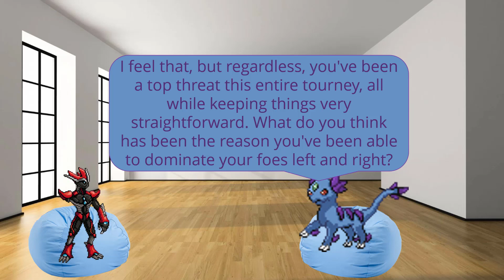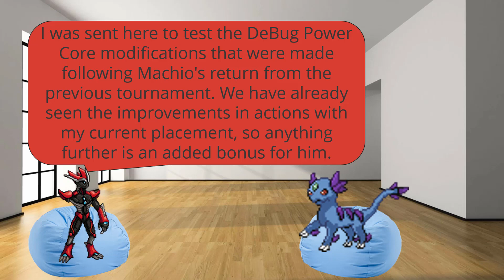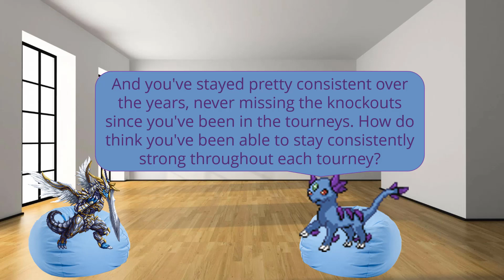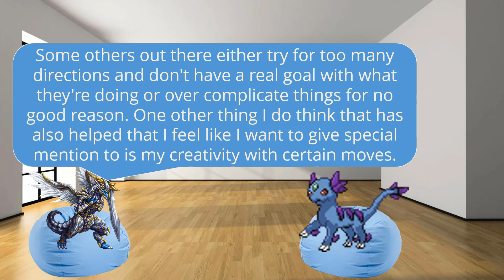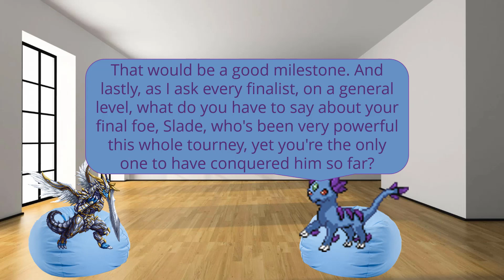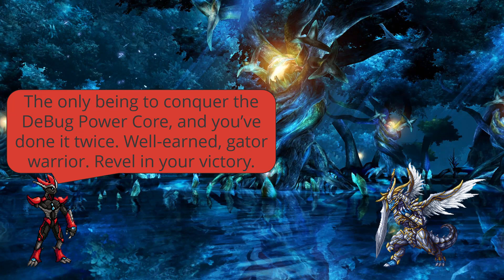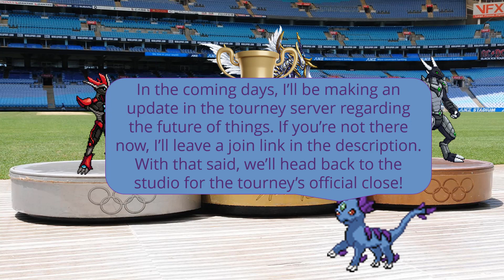Burn's 12th Tourney: Third Place and Championship Matches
And so ends what ended up being the longest tourney in the history of them. Thank you all so much for your patience and support throughout the whole thing. I couldn’t have gotten to where I am without all of you. Congrats goes to this tourney’s champion. Creds as always to Drago and Arc for the final bit of commentary editing.

You’ll want to be in the tourney server in the coming days